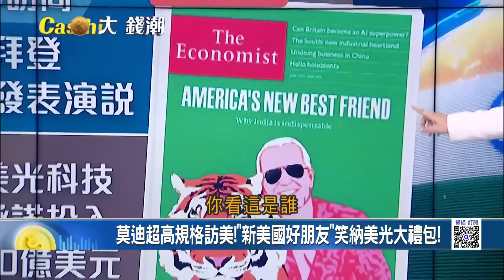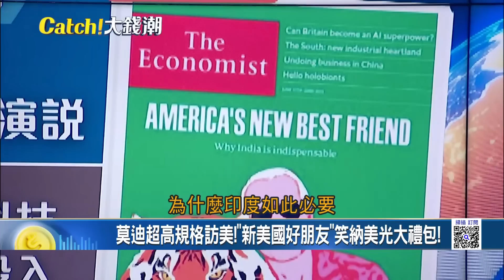莫迪訪美笑迎美光大禮包? "新美國好朋友"兩面玄機? "去中化"讓巨象崛起? 外企前進印度是趨勢! 但恐面臨..?｜王志郁 主持｜20230620｜Catch大錢潮 feat.林友銘